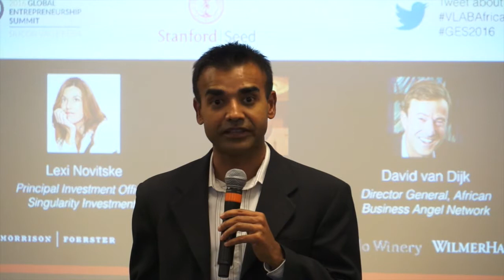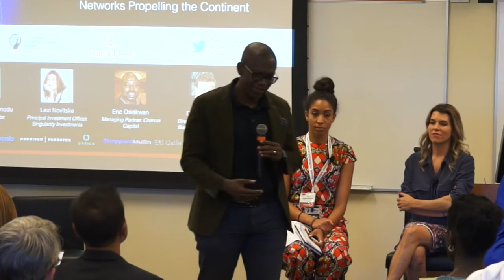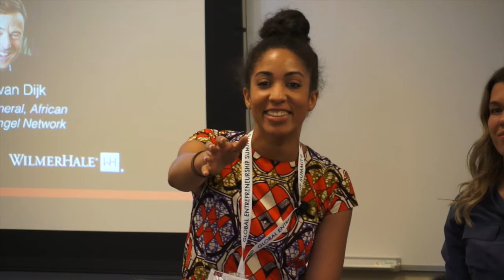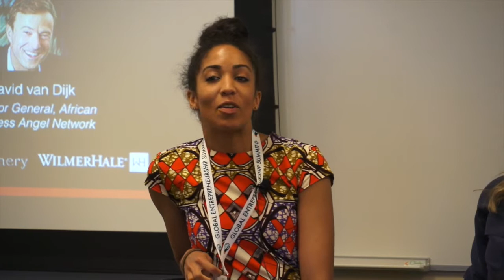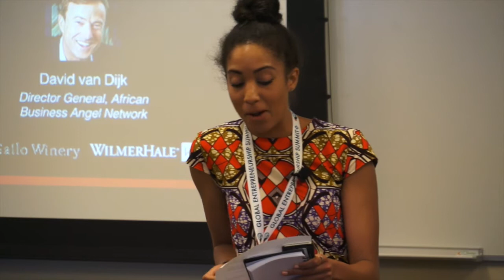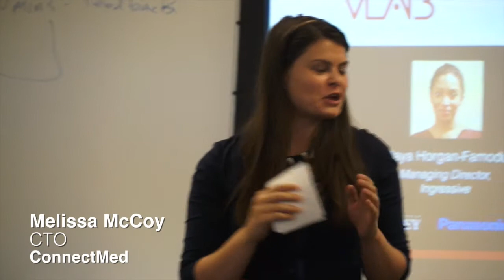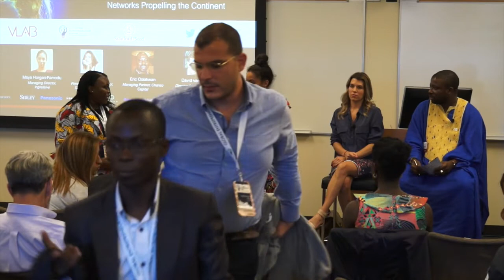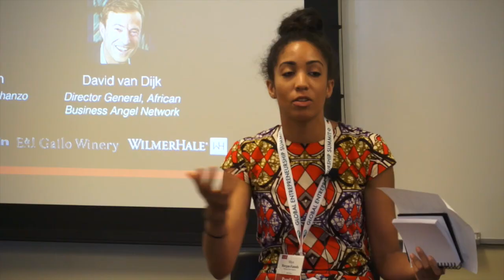Africa Rising: Entrepreneurship & Investment Networks Propelling the Continent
A Global Entrepreneurship Summit and Stanford SEED Partner Event
Time: 6:00 to 7:00 p.m.
Panelists:
Tim Draper, Founding Partner, DFJ
Eric Osiakwan, Managing Partner, Chanzo Capital
Maya Horgan-Famodu, Managing Director, Ingressive
David van Dijk, Director General, African Business Angel Network
This event has been built to bring Global Entrepreneurship Summit (GES) Entrepreneurs together with Bay Area investors, entrepreneurs, and students interested in engaging with and learning about companies on the African Continent.

We will feature a 30-minute panel discussion about the entrepreneurship and investment networks on the ground and finish with a 30-minute pitch session in which selected companies from GES will have the chance to share and discuss their companies with our panel.

There are a growing number of unicorns in African markets, and many are led by African Entrepreneurs. Attendees will learn more details surrounding these stories and hear and/or receive live feedback on the business models that GES entrepreneurs are pursuing in multiple sectors.